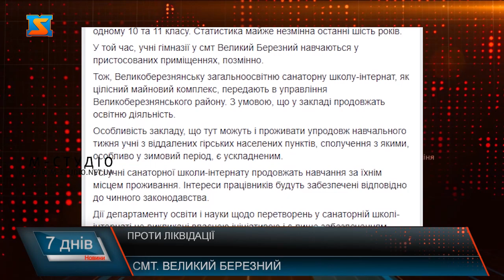Проти ліквідації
Для 15-ти річної Вероніки Великоберезнянська школа –інтернат вже стала другою домівкою. Дівчина тут і живе і навчається.А ще  коли потрібно, відвідує відповідні процедури, які полегшують її самопочуття, адже з дитинства має проблеми з бронхами.
На період  карантину  дівчина як і решта  вихованців школи- інтернат повернулась додому.  Втім, звістка про можливе закриття закладу дуже дівчину засмутила.
Обурила звістка про закриття закладу і дорослих, в тому числі і батьків вихованців  і працівників школи. У понеділок 13 липня вони на територіїшколи-інтернат санаторного типу на акцію протесту. Кажуть, днями почули, що заклад хочуть ліквідувати, а тому вийшли, щоб висловити свою позицію.
Зараз заклад перебуває на балансі Закарпатської обласної ради. Днями у переліку питань сесії з'явився проєкт Про ліквідацію школи. Люди кажуть наразі вона  -  єдина в області для дітей з серцево-судинними та легеневими захворюваннями. А тому не можуть дозволити допустити  її закриття. Вже 16 липня відбулась  сесія Закарпатської обласної ради, однак це питання не було на розгляді. Тож, місцеві сподіцваються,  питання з фінансуванням вирішити вдасться, і Великоберезнянська загальноосвітня санаторна школа-інтернат буде існувати і надалі.